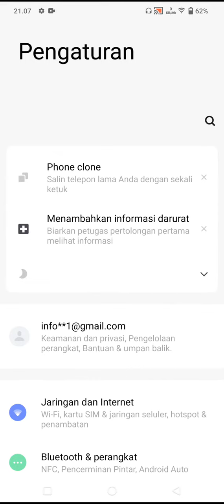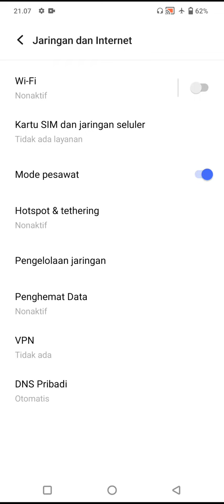Cara aktifkan mode pesawat yang benar Di Hp Vivo T1 5G terbaru